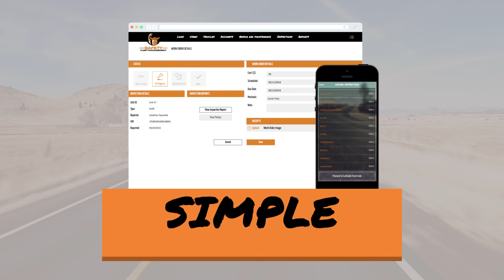Introducing Gorilla Safety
Gorilla Safety has many capabilities including GPS, Hours Of Service (both eLogs and Electronic Logging Devices), IFTA mileage reporting, Hours Worked by driver, Accident Scene Management tools, Fuel Tracking, patented Closed-Loop Inspection Process including the mechanic, document management system, remote write-up program and more.

Our team is well experienced in safety and risk management and we are able to apply that knowledge and background to each relationship. It is our experience that transportation heavy businesses have multiple competing priorities allowing technology like this to help manage time, efficiencies and results in a positive way.